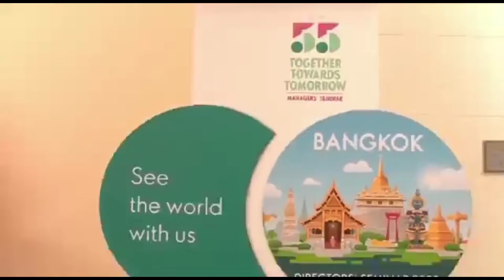ZERO INVESTMENT BUSINESS || ORIFLAME BUSINESS SUCCESS MANTRA || ORIFLAME MANAGER SEMINER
ORIFLAME IS A ZERO INVESTMENT BUSINESS. YOU CAN JOIN WITH ME AND FULFILL YOUR DREAMS.
ORIFLAME SUCCESS PLAN
MAKE MONEY LOOK GREAT HAVE FUN
ORIFLAME GIVES US 47 BENIFITS